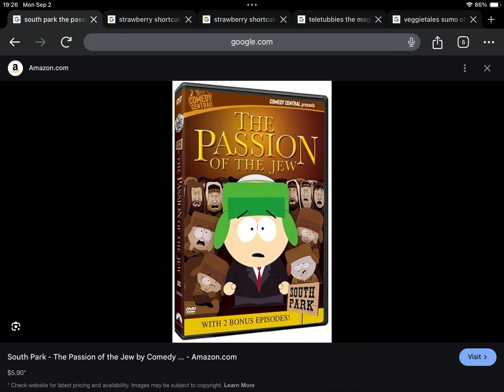Happy Late 20th Anniversary to South Park The Passion of The Jew (2004)